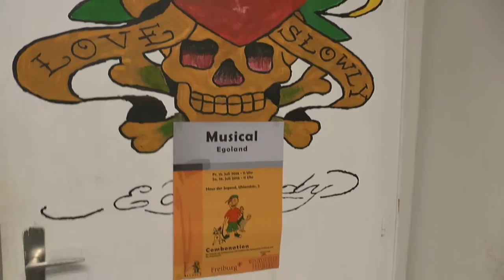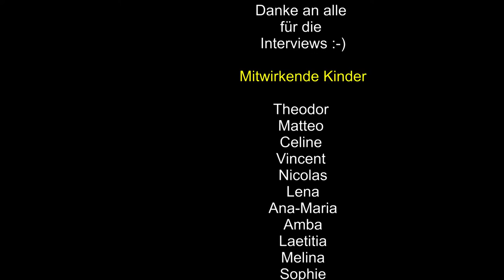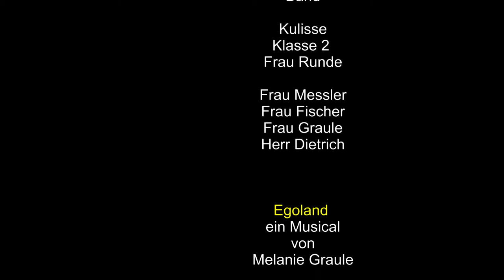Musical Egolandfilm - Hebelschule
"Egoland" ist ein Musical, das Kinder der Hebelschule im Juli 2016 in Freiburg aufführten. Teil des Projektes war es, Kindern den medienkompetenten Umgang mit Mikrofon und Kamera zu vermitteln. Das Medienteam begleitete die Endproben und produzierte unter Anleitung eine Filmdokumentation.
Zum Abschluß wurde der Film über das Musical vor LehrerInnen, Schülerinnen und Schülern in der Schule präsentiert. Die 80 Zuschauer waren begeistert, denn die Meisten sahen sich als Schauspielende auf der Bühne oder im Chor.

Das Projekt wurde im Rahmen von Medianezz umgesetzt und von der Landesanstalt für Kommunikation Baden-Württemberg gefördert.

Irene Schumacher, Medienpädagogin
Kommunikation & Medien e.V.
Stühlingerstr. 8, 79106 Freiburg